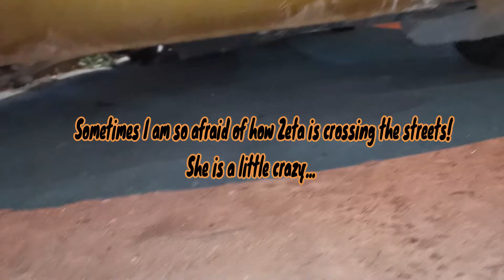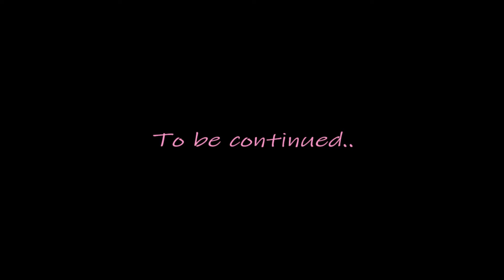MMW5 ( Ft. Music Walk ) 17-Feb-2022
Music Video